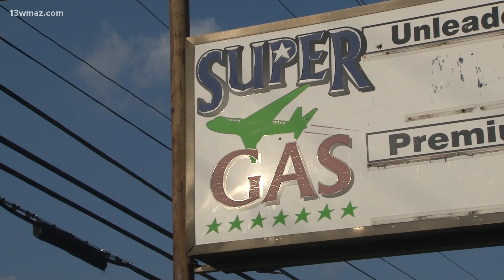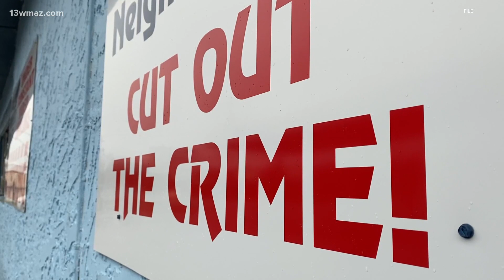Bibb commissioners ban M&M Food Mart from selling alcohol ahead of final nuisance hearing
Commissioners voted 8-0 Tuesday not to renew the store's alcohol license, citing nearby crime.